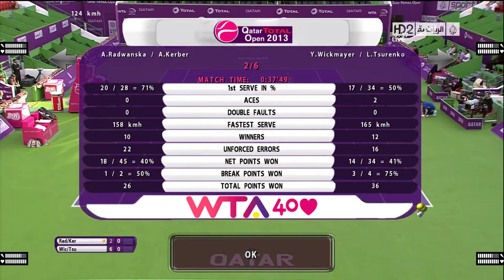Grand Slam Aga Ep. 13 | Tennis Elbow 2013 Career Let's Play as Agnieszka Radwanska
In this series I'm trying to take Agnieszka Radwańska - who I may or may not have a crush on - to her first Grand Slam title; something she hasn't achieved in the real world yet. Am I good at this game? Not really, but I like to think I am and seeing Aga get some virtual success keeps me motivated. Join my on this journey where we'll laugh at my awfulness, cry at my inability to play the game correctly and switch off when I threaten to rage-quit.

This Let's Play series will be using the WTA MOD 2014 on Tennis Elbow 2013 and will only cover the 2014 season at the moment (which is an awful lots of episodes) so I get four cracks at Grand Slam success in this career. Wish me luck!

Tennis Elbow is a series of tennis video games developed by France-based firm Mana Games Its first version was released in 1996 and it is currently on its 2013 version, available for Windows, Mac & Linux platforms.

The game is simulation oriented, and is often seen as being the one offering the most realistic tennis experience in term of rallies and tennis sensations.

The most noticeable particularity of its gameplay is that the users have to hold down the strike button till their player actually strikes the ball, unlike most other tennis games that require the users to release the strike button earlier.

After more than 2 years spent in Steam Greenlight, the 2013 version finally got released on Steam on March 13, 2015.